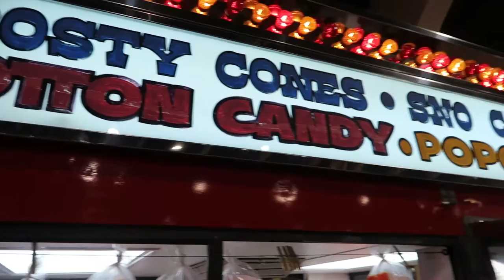HUGE TARANTULA SURPRISE!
We take a field trip to the reptile show, Hudson has a run in with a huge tarantula, and an emergency fire alarm freaks the kids out... it was a fun day.